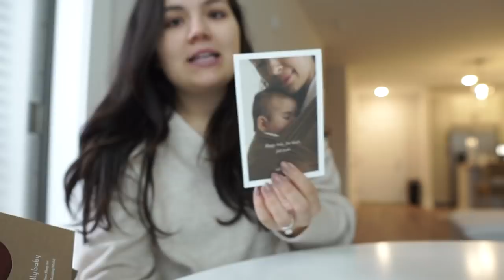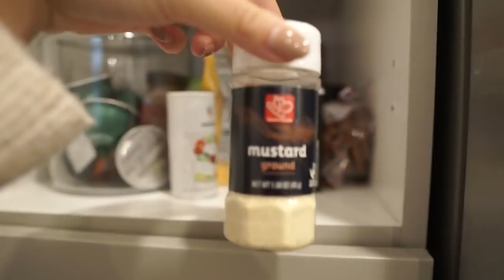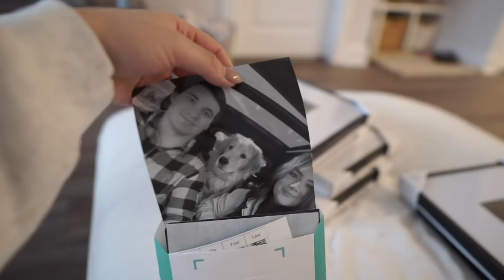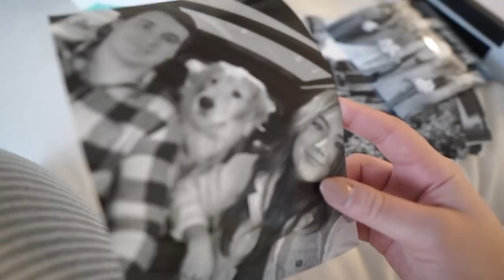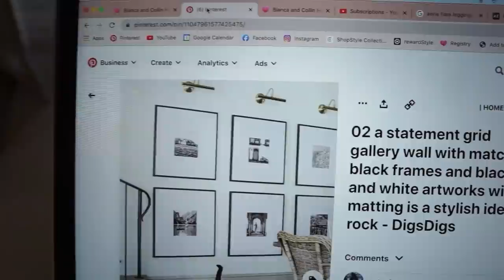VLOG: starting my third trimester + gallery wall + solly baby haul + breakfast casserole recipe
xoxo, B

Gallery wall picture frames
Fake eucalyptus
Round top black mirror